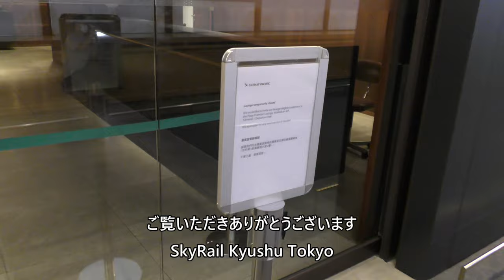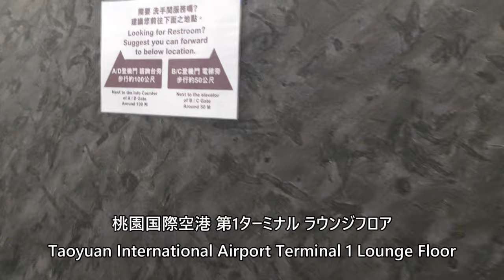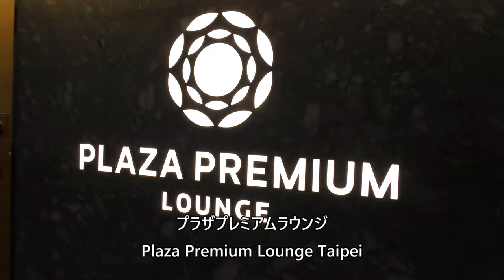桃園国際空港 第1ターミナル ラウンジ Taoyuan International Airport Terminal 1 Lounge Floor